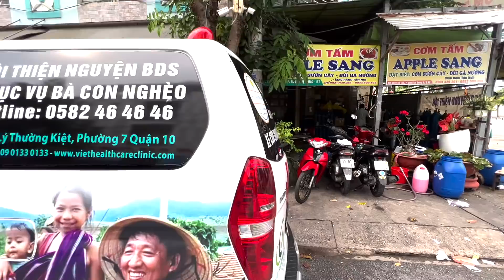Anh Tám Sang bàng hoàng những chuyện ki.nh hoàng ở Sài Gòn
Anh Tám Sang BDS và ký ức kzinh hoàng thời khắc đại dịch ở SG

Lần đầu tiên anh Tám Sang (Apple Sang, Hội thiện nguyện BDS) đã dành cho kênh YouTube Lê thân thiện những lời chia sẻ về công việc thiện nguyện và đặc biệt là thời khắc k.i.n.h hoàng gần 200 ngày rong rủi khắp Sài Gòn để cứu người trong đại dịch COBVID-19.

Kính mời Quý vị theo dõi video đặc biệt này nhé. Cám ơn sự quan tâm của Quý vị.